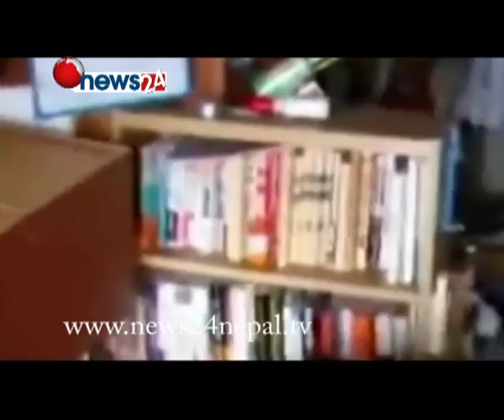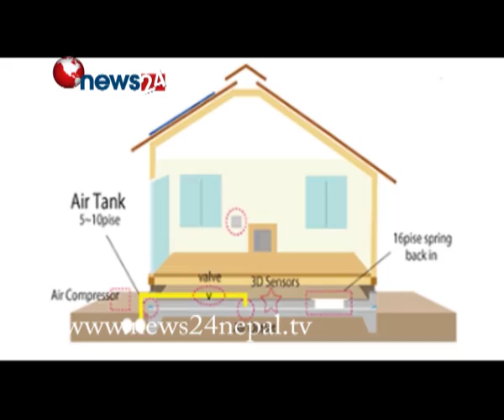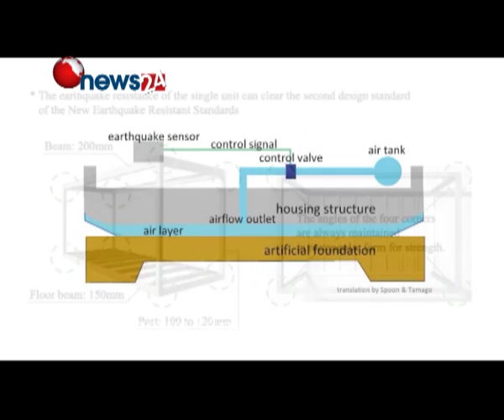महाविनाशकारी भूकम्पपछि अब कस्तो घर बनाउने भन्ने विषयमा गम्भीर भएर सोच्न सबै बाध्य-NEWS24 TV